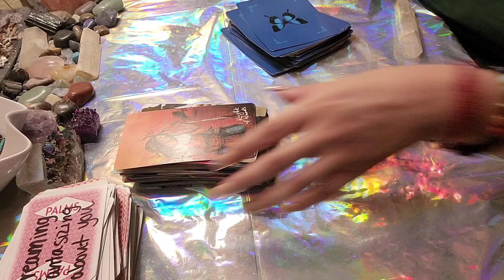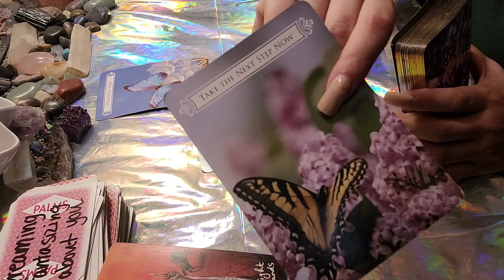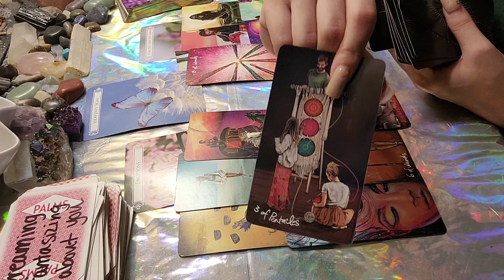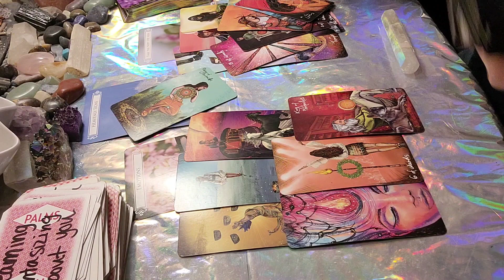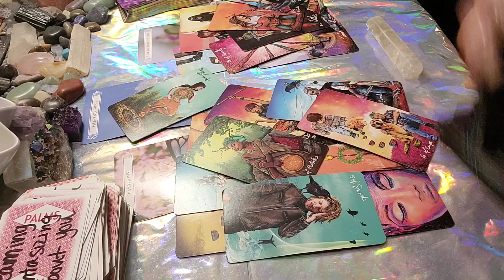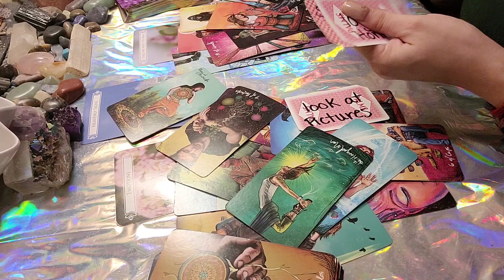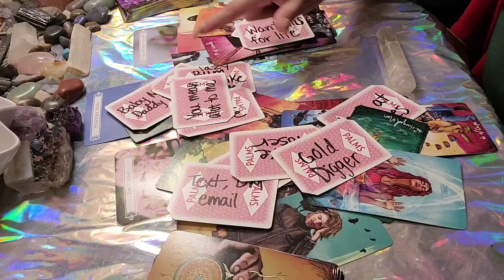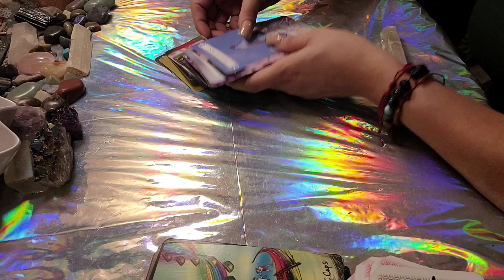♌ Leo - Coming to talk 👀 Obsessed/ addicted ❤ u haven't forgave December 18 - 19 2021 tarot reading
15 minutes - 22$
30 minutes - 40$
60 minutes - 70$